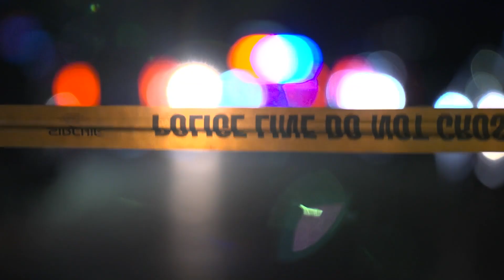Garland officers shoot suspect following attempted traffic stop and chase, police say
Police said the suspect stopped in a neighborhood, exited the vehicle and start firing gunshots on Garland officers.